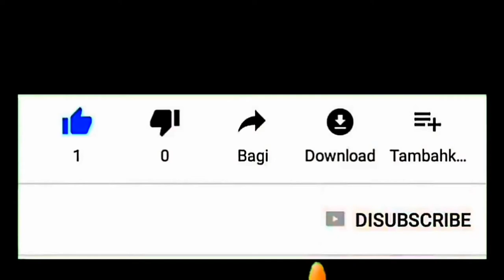Dua Cewek Cantik Bikin Gagal Fokus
Saat pemain band lagi asik perform, tiba - tiba saja dua cewek cantik ini naik ke panggung.